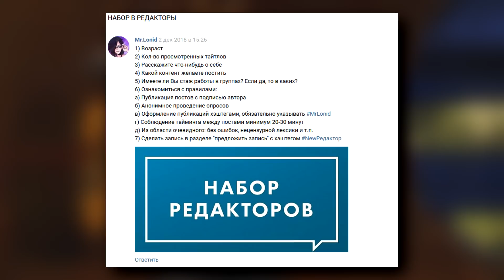Шигараки Томура - Величайший Злодей?!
Дополнение к видео об арки АРИС и вторая часть рассуждения о восхождении Томуры Шигараки х)

♫ Интро: Manafest - Impossible

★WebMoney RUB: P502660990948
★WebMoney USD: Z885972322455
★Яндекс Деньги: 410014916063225